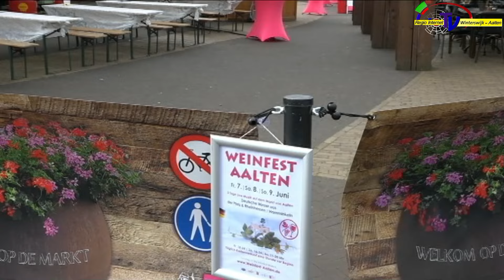Wijnfeest in Aalten